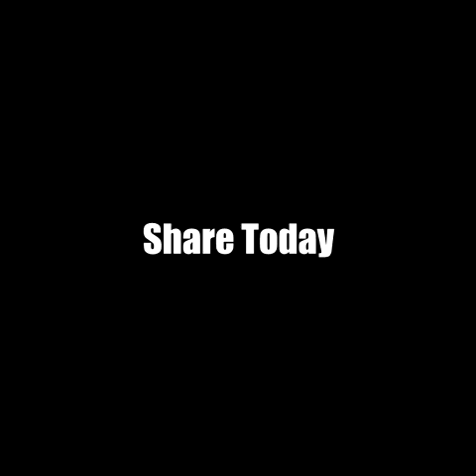GUNS INTENSE SHOOTING #8 - Best of Action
This videos shows the most powerful guns in the world including military weapons !